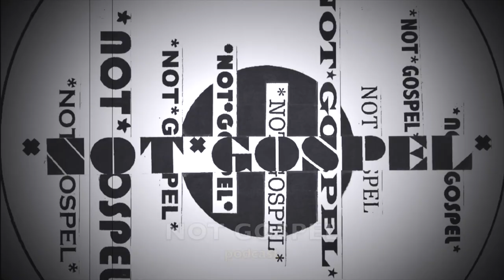WHEEL OF TIME OR WHEEL OF WOKE? HOW IS AMAZON'S NEW SERIES SHAPING UP? NOT GOSPEL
As we get started on some big and exciting projects, we want to take a moment and talk about the future of big fantasy live-action entertainment, on film and television.

MAN OF GOD -salvation- is available in Ebook or Paperback!!!

Listen to the Not Gospel podcast on all streaming services!

Share the link to this video wth as many friends as you can. This is a larger-than-life story, worth telling, hearing, and sharing.